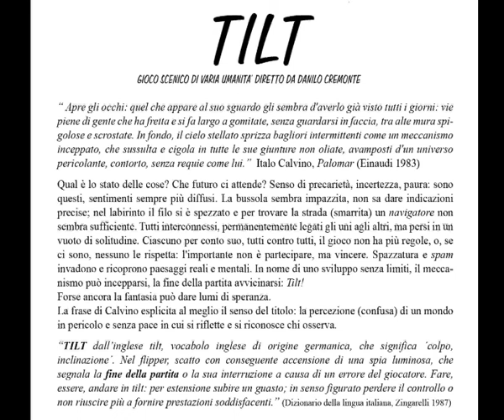Tilt (Human Beings 2008)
TILT performance by  "Human Beings-International cross cultural theatre workshop"
TILT  gioco scenico di varia umanità del Laboratorio teatrale Human Beings diretto da Danilo Cremonte.
Foto: Thomas Clocchiatti
di e con: Francesco Paolo Albano, Vincenzo Bonanata, Claudio Capitini, Silvia Castellani, Lena Cresta, Marcello Cresta, Zenan Dong, Qissera El Thirfiarani, Sara Federici, Said Latrach, Xiaofei Li, Kienlee Lim, Roberta Marcaccioli, Angelo Martinisi, Elvira Mascolo, Tsvetelina Mihaylova, Rachid Oussous, Enio Pallaracci, Donatella Pallotta, Jessica Patti, Dafne Pucci, Rabie Qellal, Giulia Sileno, Doris Theiner, Enrico Tribbioli, Cosimo Urselli, Luwei Xiao; e di: Helena Faber, Lucile Gfeller, Edmunds Jakovels, Sara Marzo, Liupin Shen, Erjia Zhang.
Assistenti: Maike Grimm e Julia Speckmann. Luci: Massimo Guarnotta.
musiche: Condhong Raos, Nora Luca, Lou-d Cage, L'Orchestre de Contrabasses, Duke Ellington, Deng Bai Ying, Enrique Chia, Camille Saint Saëns, Einstürzende Neubauten, Miles Davis.

  SCHEDA DI SALA: Apre gli occhi: quel che appare al suo sguardo gli sembra d'averlo già visto tutti i giorni: vie piene di gente che ha fretta e si fa largo a gomitate, senza guardarsi in faccia, tra alte mura spigolose e scrostate. In fondo, il cielo stellato sprizza bagliori intermittenti come un meccanismo inceppato, che sussulta e cigola in tutte le sue giunture non oliate, avamposti d'un universo pericolante, contorto, senza requie come lui.  Italo Calvino, Palomar
Qual è lo stato delle cose? Che futuro ci attende? Senso di precarietà, incertezza, paura: sono questi, sentimenti sempre più diffusi. La bussola sembra impazzita, non sa dare indicazioni precise; nel labirinto il filo si è spezzato e per trovare la strada (smarrita) un navigatore non sembra sufficiente. Tutti interconnessi, permanentemente legati gli uni agli altri, ma persi in un vuoto di solitudine. Ciascuno per conto suo, tutti contro tutti, il gioco non ha più regole, o, se ci sono, nessuno le rispetta: l'importante non è partecipare, ma vincere. Spazzatura e spam invadono e ricoprono paesaggi reali e mentali. In nome di uno sviluppo senza limiti, il meccanismo può incepparsi, la fine della partita avvicinarsi: Tilt!  Forse ancora la fantasia può dare lumi di speranza.
La frase di Calvino esplicita al meglio il senso del titolo: la percezione (confusa) di un mondo in pericolo e senza pace in cui si riflette e si riconosce chi osserva.
TILT dallinglese tilt, vocabolo inglese di origine germanica , che significa ´colpo, inclinazione´.
Nel flipper , scatto con conseguente accensione di una spia luminosa , che segnala la fine della partita o la sua interruzione a causa di un errore del giocatore . Fare, essere, andare in tilt : per estensione subire un guasto; in senso figurato perdere il controllo o non riuscire più a fornire prestazioni soddisfacenti.  (Dizionario della lingua italiana, Zingarelli 1987)